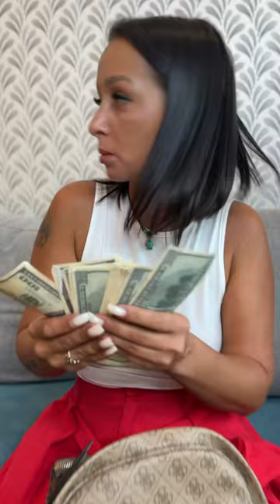WHAT DOES THE NOTE SAY?❤️‍🩹🙏